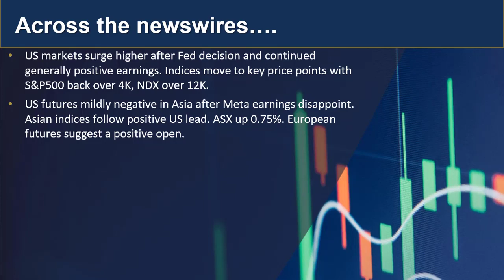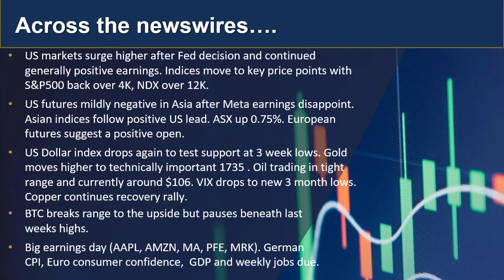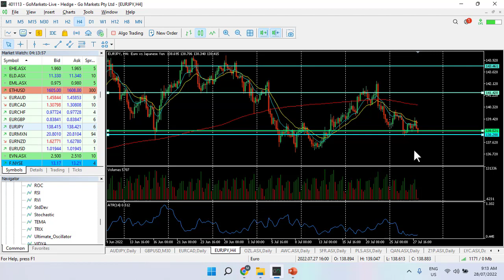GO Market Update and charts of interest EURJPY and OZL